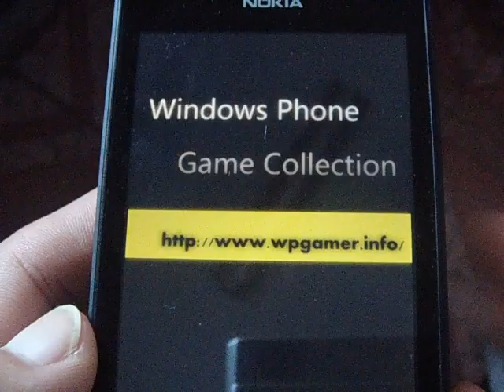Windows Phone Game Pool King Review